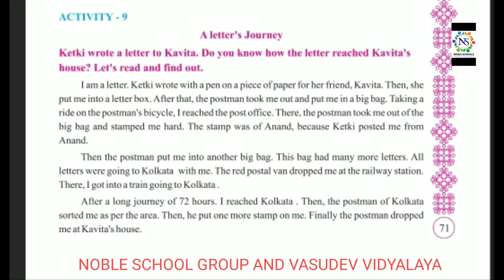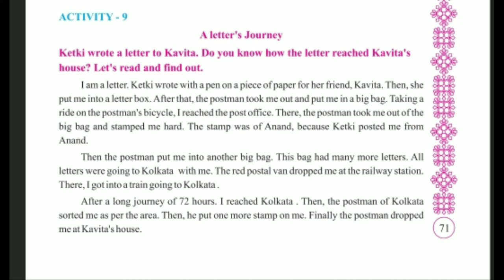Standard - 7 English Semester - 2 Lecture - 8 By Varshamadam